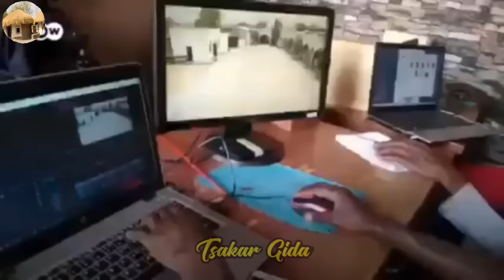Ashe Nura Mustapha Waye darakatan Izzar so tun yana yaro yake yada Addini hira da shi yana raye